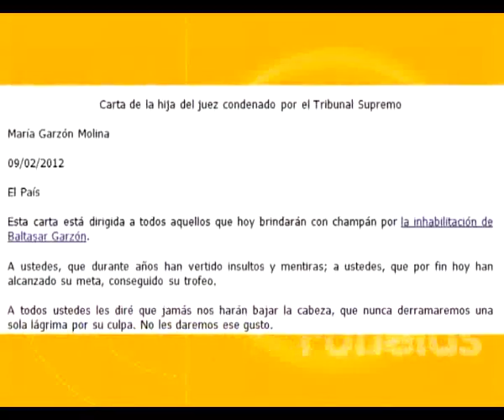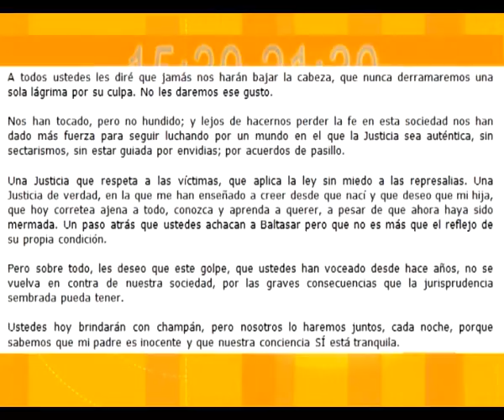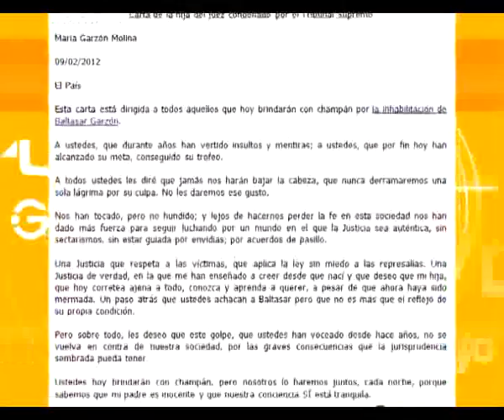Una Guadix.tv Informativos 10-02-2012 Carta hija juez Garzón.flv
Una Guadix.tv Informativos 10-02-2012 Carta hija juez Garzón